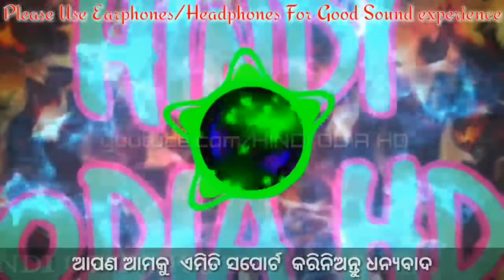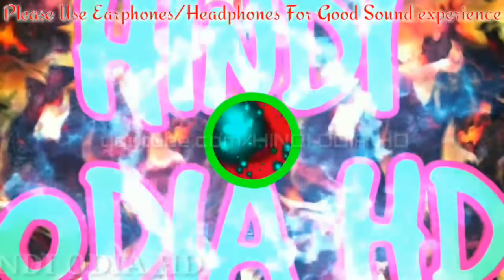Road Block Odia hard Bass Dj Non Stop 2018 latest dj mix